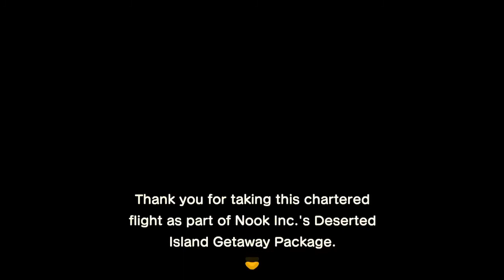Let's Play Animal Crossing New Horzions Episode 1 - Welcome to Jabberwock Island!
Welcome to my Let's Play of Animal Crossing New Horzions! I hope you guys enjoy!